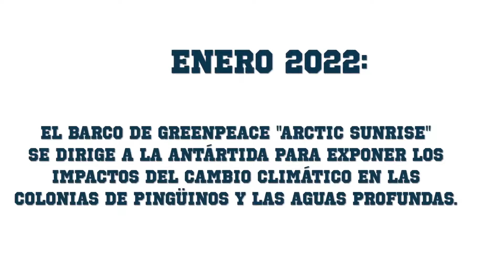Pingüinos chistosos 🐧😂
Los pingüinos son increíbles, desafortunadamente a causa del cambio climático sus colonias están disminuyendo drásticamente en la Antártida.

¡Tú puedes ayudarlos! Exigiendo un Tratado Global que proteja los océanos.

Firma la petición por los pingüinos como el Juanito, Adelaida, Barbijo y emperador